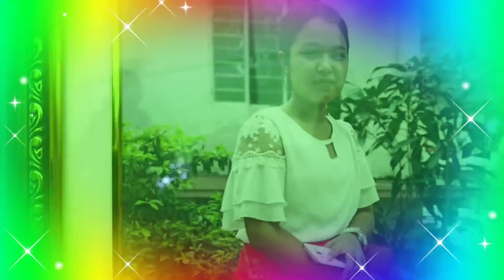Lt Neha G Momin na Memorial Jangke Official Singer Kalben G Momin 2022,